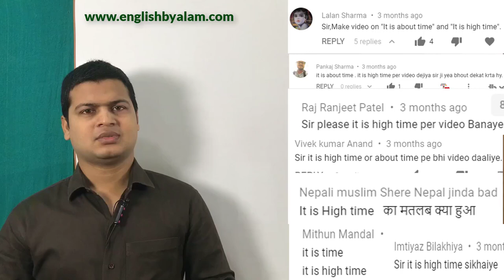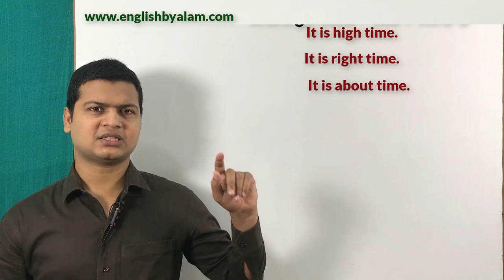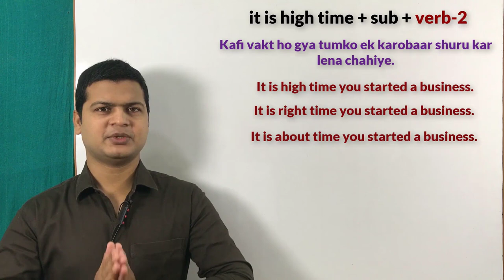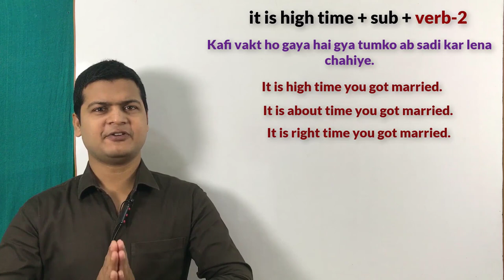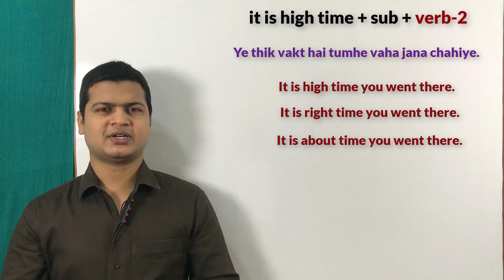Use of It is high time, it is about time, it is right time in English | Learn how to speak English.